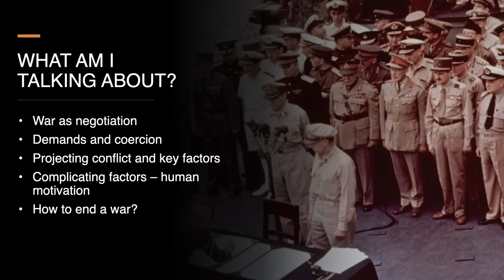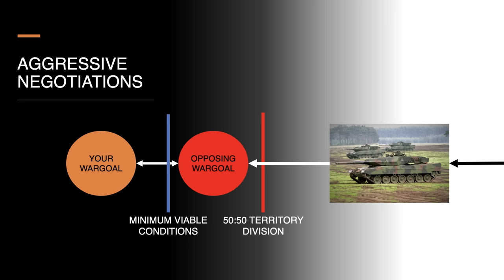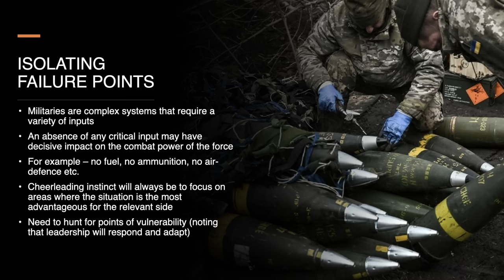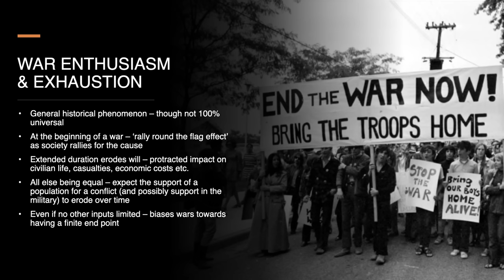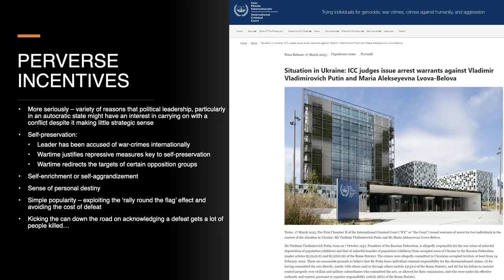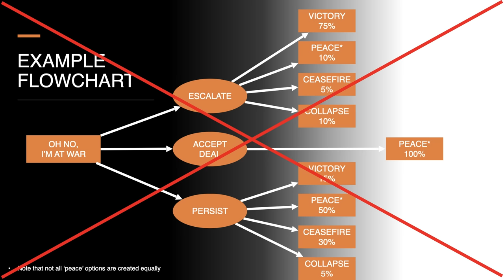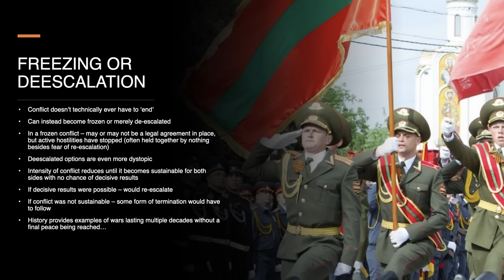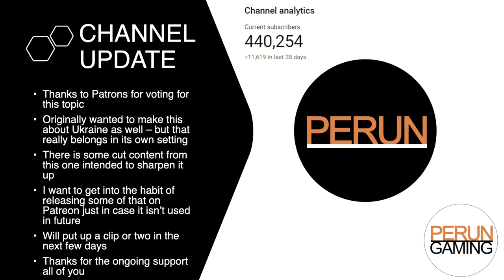How Wars End - Negotiations, Coercion & War Termination Theory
Why do wars end, and why do some refuse to do?

We spend a lot of time on this channel focusing on how nations prepare for and fight wars - and comparatively little on the thinking that goes into bringing about their end - negotiated or otherwise.

In this episode I take a bit of a break to talk about the theory behind deciding when and how nations might chose to end a war, the various ways in which they might chose to do it - and all the reasons that pure rationality is a pretty imperfect framework for predicting the behaviour of nations.

Apologies for the late release, and I hope you all enjoy.

Caveats & Comments:
This video falls far short of presenting a comprehensive model for predicting war resolution, reflects personal opinion with an overarching goal of entertainment.

It, as always, does not constitute financial (or any other kind of) advice.

Further Reading & sources:
((Delayed 24 hours due to this release already being way overdue))

Timestamps:
00:00:00 — How Wars End
00:00:48 — What Am I Talking About?
00:02:09 — Understanding War As "Negotiation"
00:04:53 — Demands & Coercion
00:09:38 — An Optimum Way Forward
00:14:49 — Identifying Key Inputs
00:29:19 — A Complicated Calculus
00:40:11 — Perception & Information Asymmetry
00:43:50 — So How Does It End?
00:51:23 — Paths To Peace
00:58:01 — Conclusions
00:58:54 — Channel Update